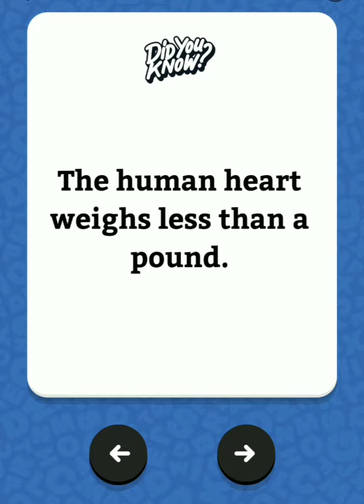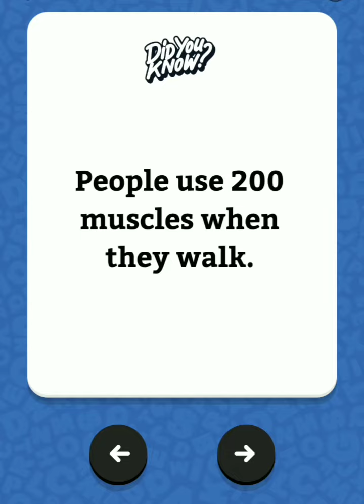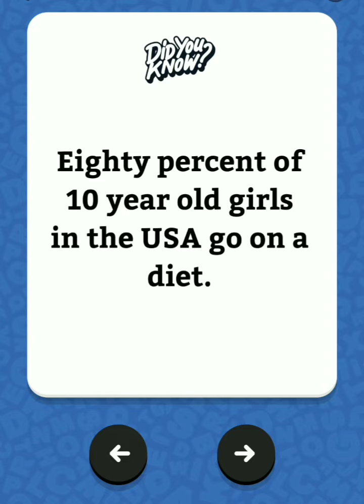Did u know? | facts about human body